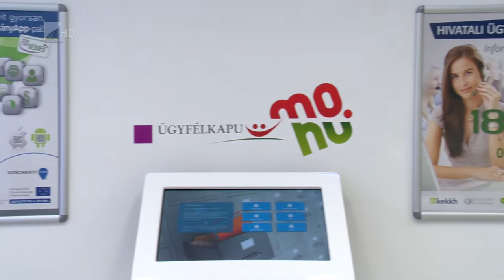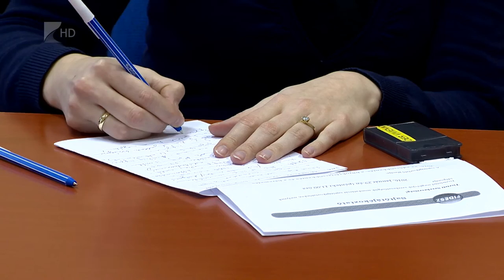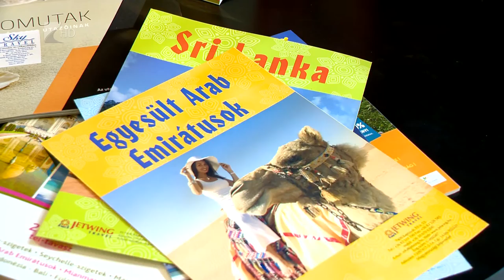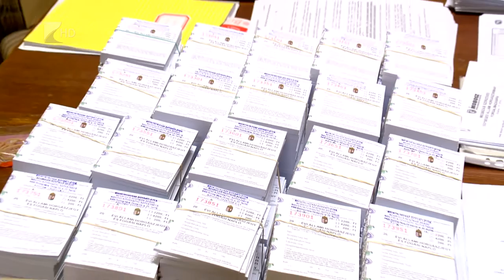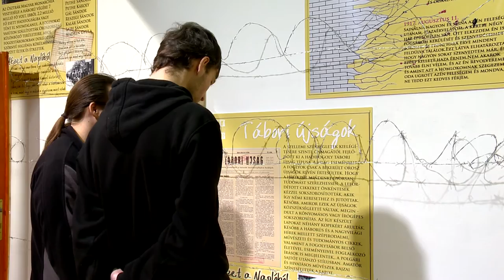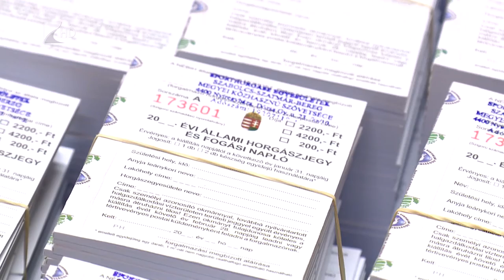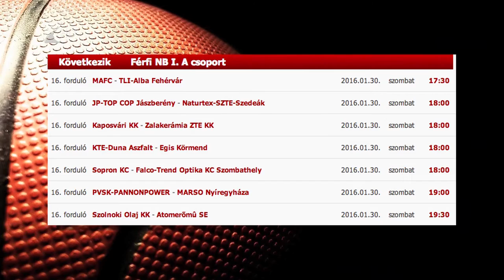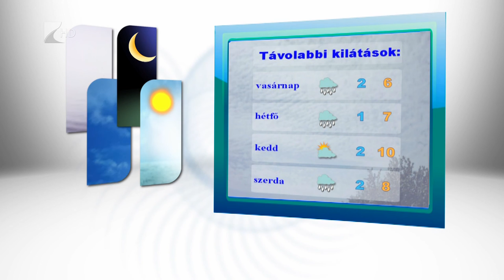Híradó 2016.01.29. - Kölcsey Tv